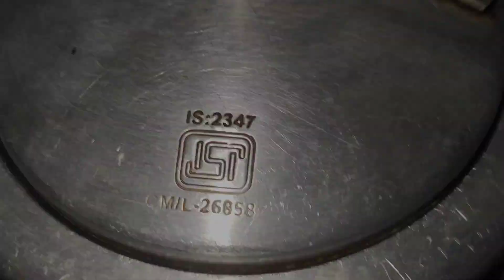खोए वाला गाजर का हलवा l गाजर किसने की भी जरुरत नहीं